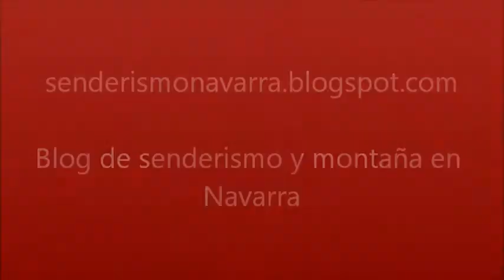BATALLA DE ABÁRZUZA - Monumento al General Concha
Una ruta que recorre el lugar sucedió una de las batallas más importantes de las guerras carlistas. Mapa, más información y sopote GPS de la ruta